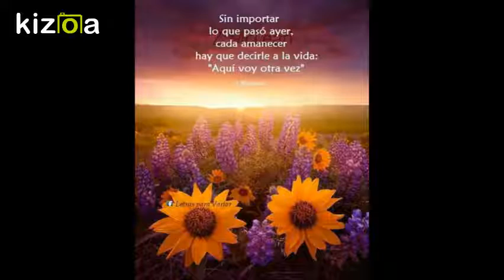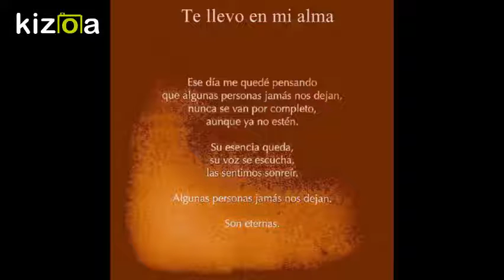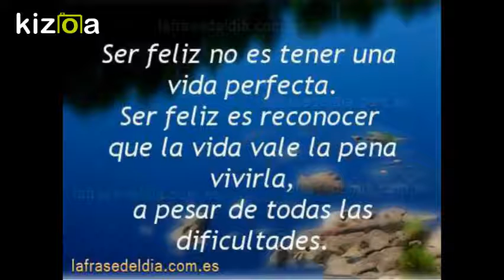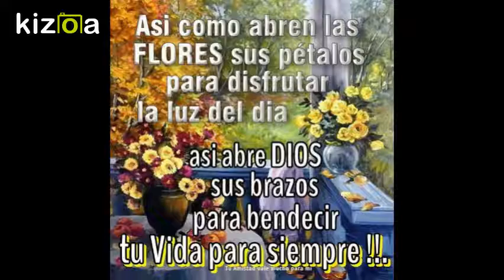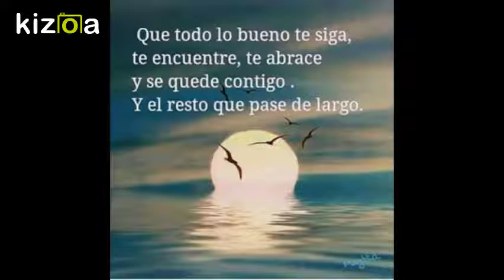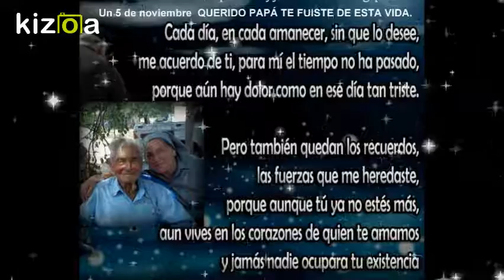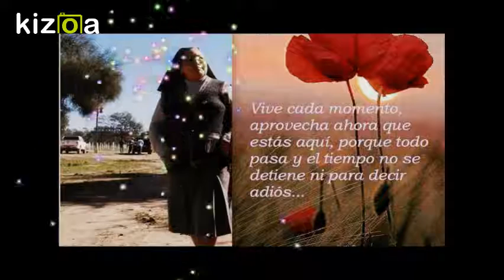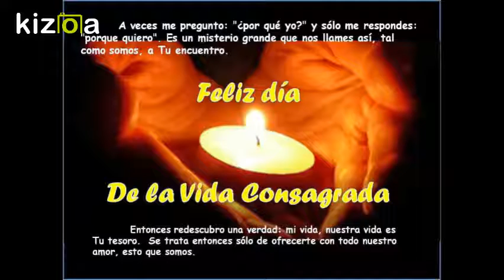Kizoa Editar Videos - Movie Maker: UNA VIDA SENCILLA DE AMOR Y ENTREGA